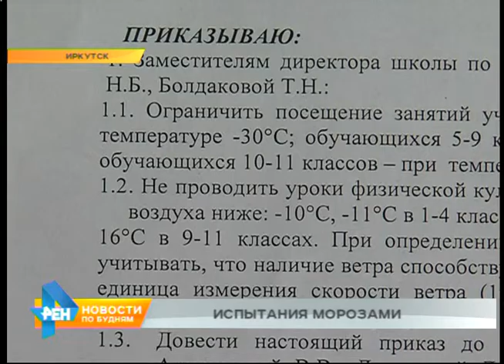Регион накрыли морозы. Как Иркутск переживает аномально низкие температуры